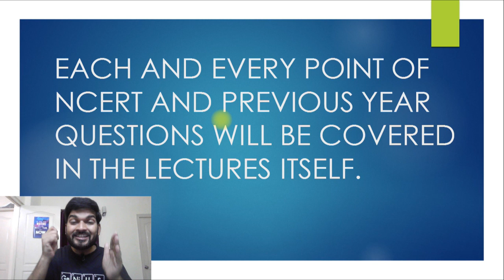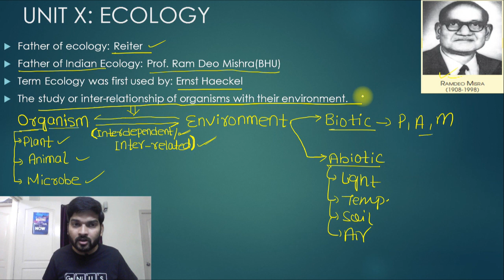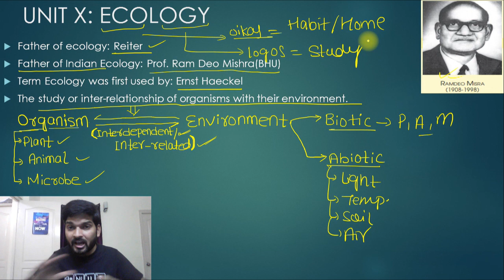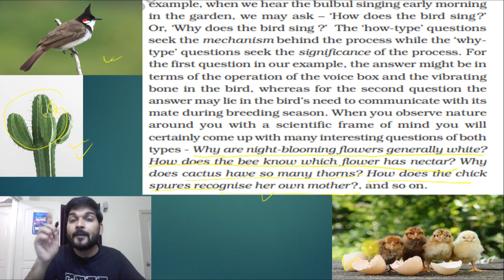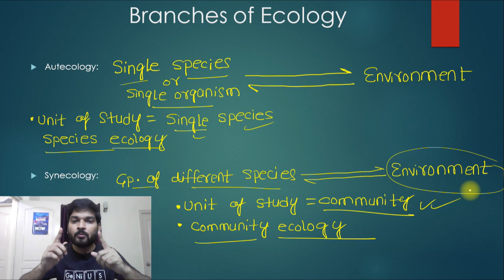L1 - Introduction to Ecology I NEET Biology I Class 12 I What is Ecology ?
Ecology is the last Unit of 12th NCERT Biology and it is a very important unit for NEET Exam. I am going to upload a series of video lectures on Ecology. This series will include all 4 chapters of Ecology i.e- Organisms and population, Ecosystem, Biodiversity and Conservation, and Environmental issues.
My video sequence will not follow the sequence of NCERT as it is following the sequence of study material of Kota but don't worry at the end of the series, each and every topic of NCERT, as well as topics from which questions have been asked in the NEET exam(but not available in NCERT), is also included in it.
The sequence of the video lectures is made in such a way that it will be easy to understand in step by step manner.